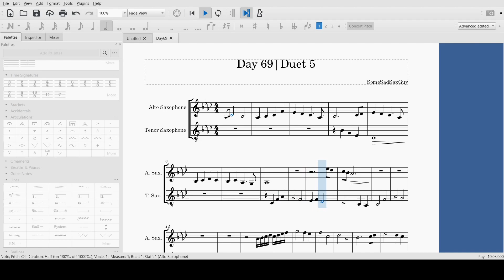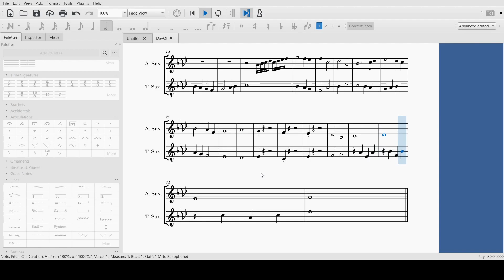69 | Duet 5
Day 69 of the daily composition challenge. We've reached a milestone. It's day 69 of the challenge. As such, I felt obligated to write for the sexiest instrument known to man, the saxophone. I wanted this to just be an alto solo, but after writing about 6 bars, I realized that it needed another instrument, so that's how we ended up with this alto/tenor duet. Hope you enjoy!